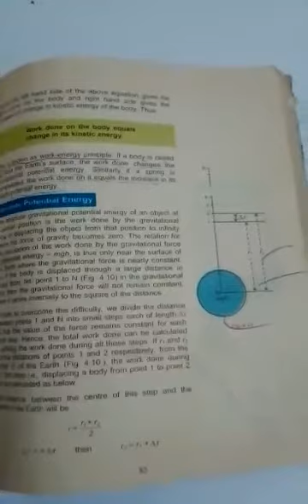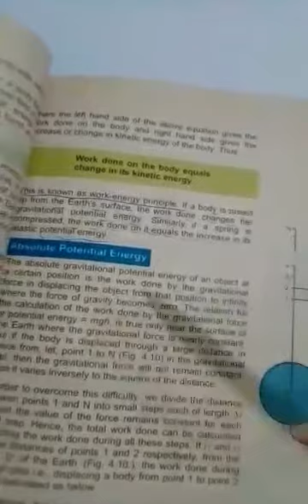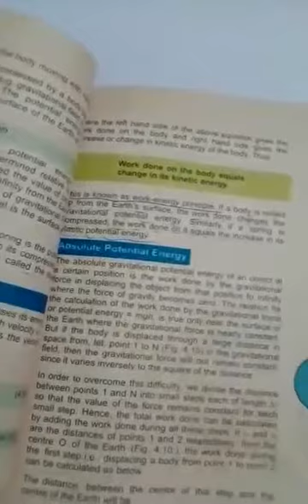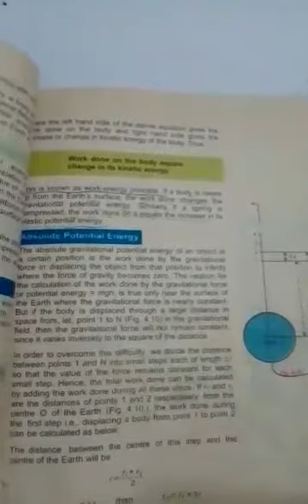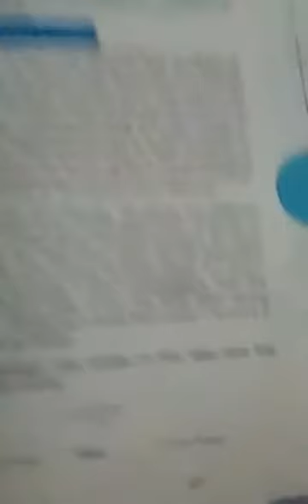Absolute potential energy